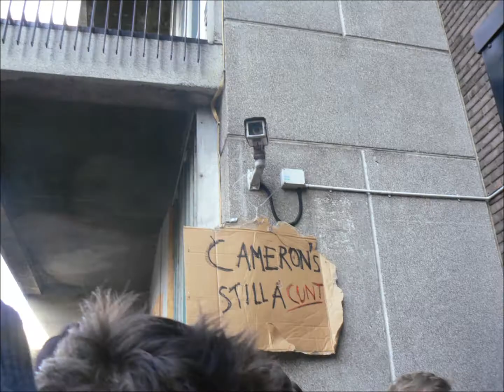Broke n English Student Protests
Parliament Square Kettle